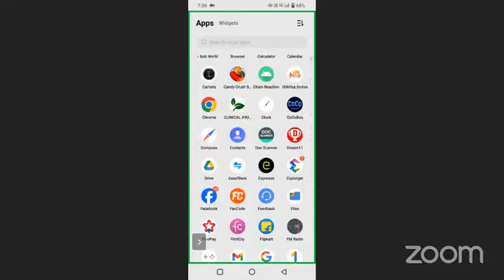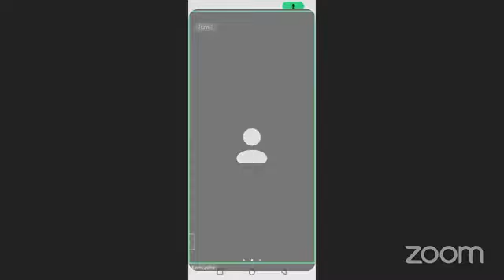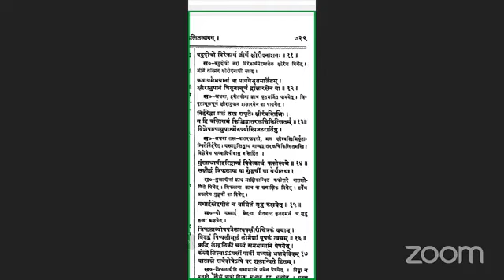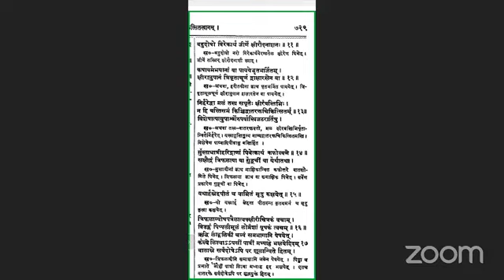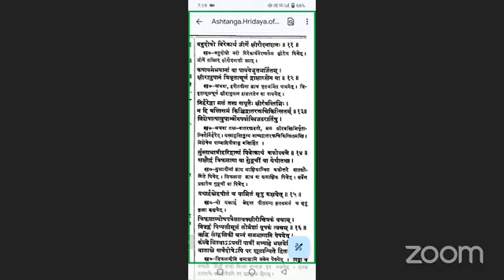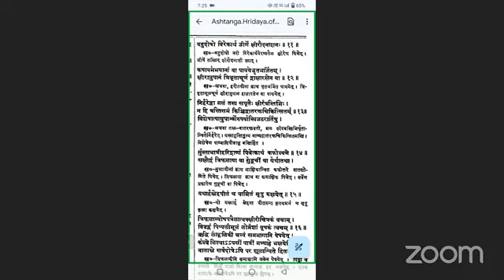अष्टाङ्ग हृदय चिकित्सा स्थान पठन विवेचन सत्र 25-01-2024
अष्टांग ह्रदय चिकित्सितस्थानम अध्याय 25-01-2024
​हमारे फेसबुक पेज पर विजिट करें।
​ ​आयुष दर्पण का डिजिटल मोबाईल एप्लीकेशन अपने मोबाईल फ़ोन में अभी डाउनलोड करें
*Share The Link as much as possible